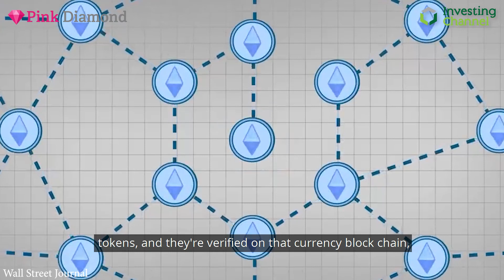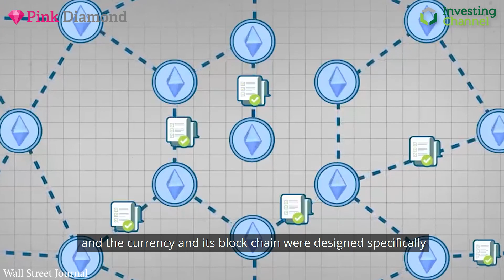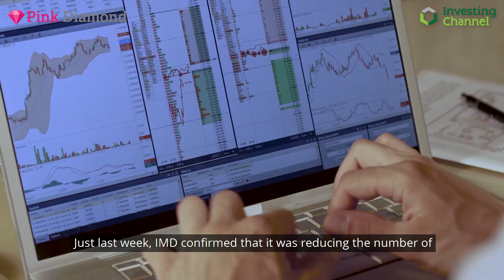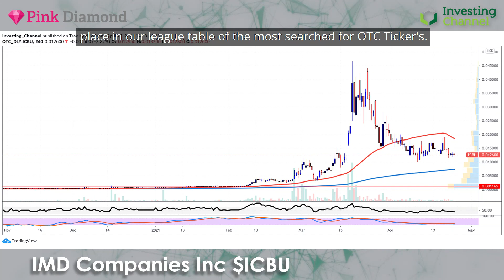Looking at IMD Companies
Non-fungible Tokens are a booming business, with recent sales of digital assets ranging from Nyan Cat for $600k up to digital artist Beeple's entire work selling for $69 million. Can today's firm capitalize on the blockchian hype?